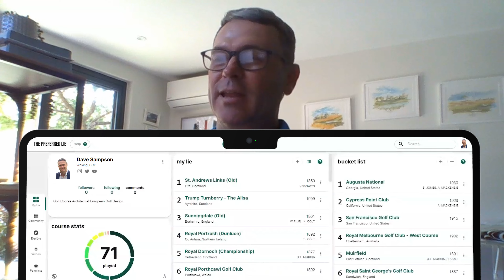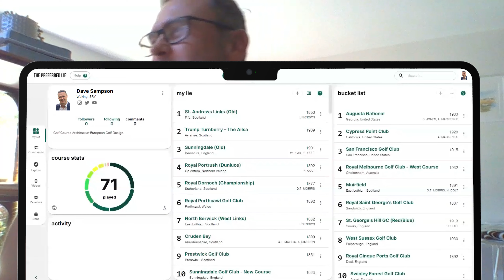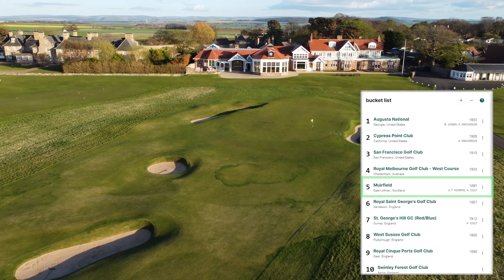Dave Sampson | The Preferred Lie Podcast (Ep.002)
Welcome to the second episode of The Preferred Lie’s Podcast. In this episode, Pat sits down with Dave Sampson, golf course architect and designer of the 2023 Ryder Cup venue, Marco Simone.

Pat and Dave explore some of Dave's favorite courses on his MyLie page, including The Old Course, Royal Dornoch, North Berwick, Turnberry, Woking, Troon, Sunningdale (old and new), Perranporth , Humewood (South Africa), and Durban (South Africa).